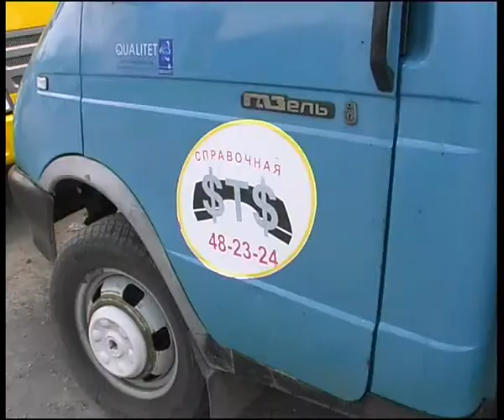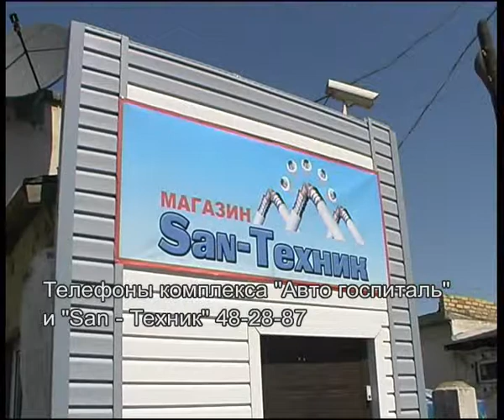santechnik111.flv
Челейкин - замена сантехники и авторемонт в условиях частного дома, Cheleykin - Russian suburbian buisiness .